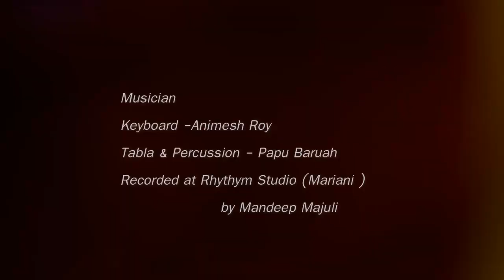Bokul phoolor dore/covered/Jilmil Gogoi